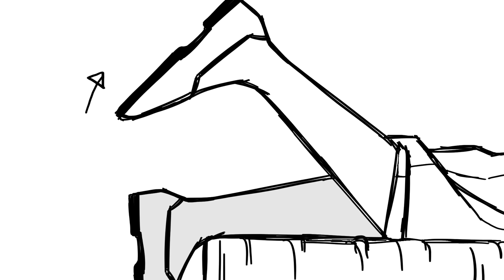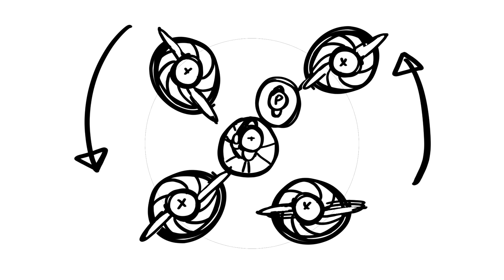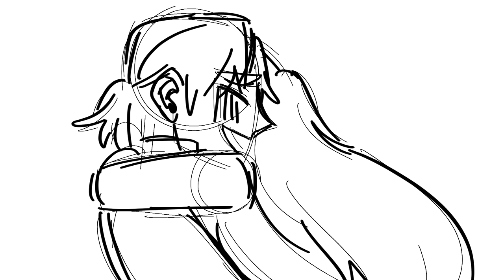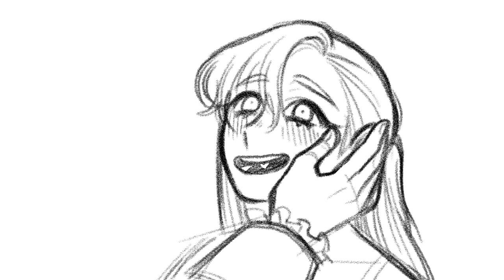[Hamilton] Helpless Animatic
song: helpless(Hamilton) - Phillipa Soo

I'll remove the video if there are any problems.

Programs: Clip studio EX & Sony Vagas 17